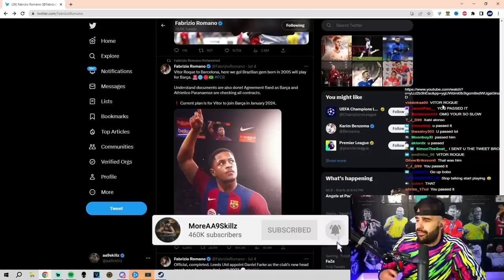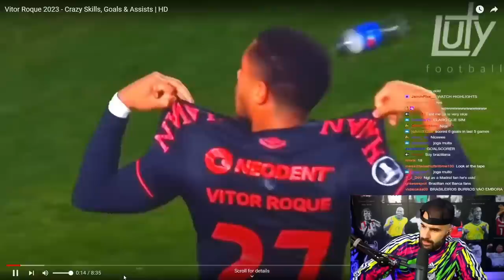Barcelona Found A New Brazilian Wonderkid Vitor Roque *HE'S INSANE*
AA9SKILLZ REACTS TO VITOR ROQUE WHO WILL BE JOINING BARCELONA IN 2024